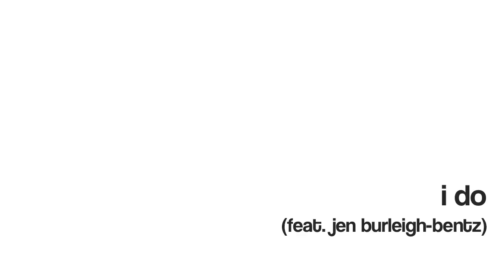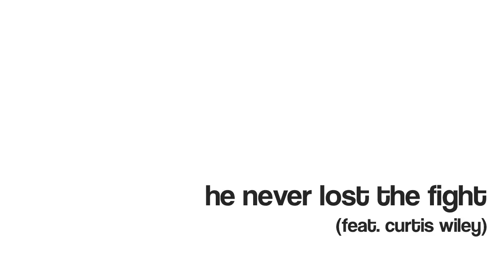The Cutting Room Sessions Teaser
True stories, horn sections, and theme songs, oh my...

Here's an audio montage of three new tunes we recorded at The Cutting Room in NYC.

I DO (feat. Jen Burleigh-Bentz)
DREAMWORLD (feat. Rachel Schur & Mike Millan)
HE NEVER LOST THE FIGHT (feat. Curtis Wiley)

Words and music by Mark Petty and Barry Anderson

THE BAND:
Barry Anderson (piano)
John DiSimini (sax)
Nick Finzer (trombone)
Dennis Michael Keefe (bass)
Jeff Ostroski (trumpet)
Mike Rosengarten (guitars)
Danny Taylor (drums)

Recorded, mixed & mastered at The Cutting Room Studios
Engineered by Joseph Colmenero
Arranged & produced by Barry Anderson